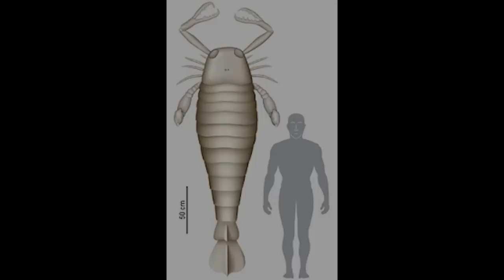El Escorpión Más Grande Del Planeta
El escorpión más grande del planeta. El escorpión más largo del mundo. Interesante vídeo sobre el escorpión - alacrán más grande - largo que ha existido sobre el planeta Tierra. Si deseas ampliar tu conocimiento, deberías verlo.

Y si te gusta el cine...

Muchas gracias.